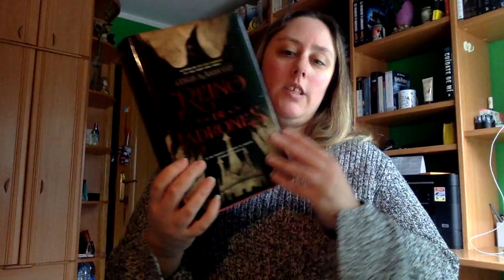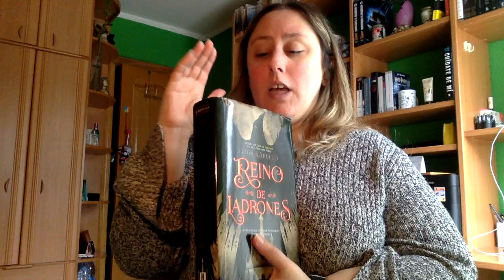Review Reino de Ladrones de Leigh Bardugo